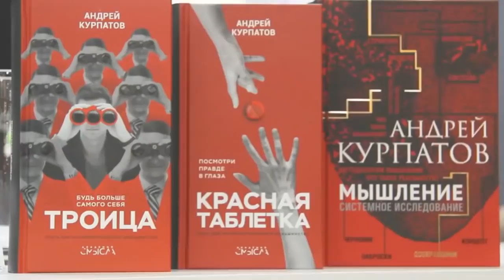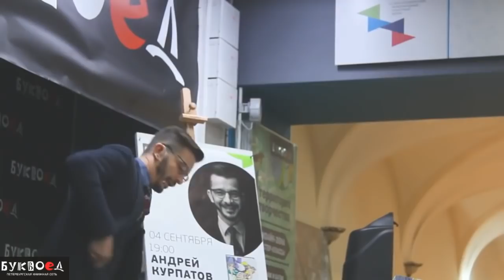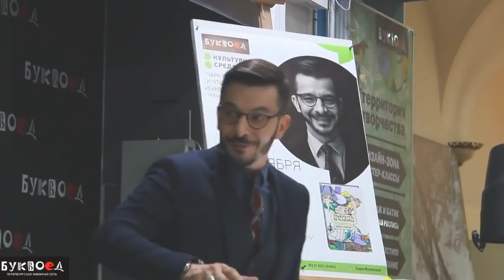Презентация книги «Самоучитель по философии» в Буквоеде, А.В. Курпатов, 04.09.2018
По многочисленным просьбам выкладываем запись встречи в Парке культуры и чтения «Буквоед» 4 сентября.

На презентации «Самоучителя по философии» Андрей Владимирович рассказал, почему считает философию языковой игрой и как понимать дзен-коаны. Также автор прочитал несколько зарисовок о Семён Семёныче и объяснил, какие главные вопросы философии они иллюстрируют.
Проверьте себя! Так ли вы поняли Семён Семёныча?

Единственная презентация «Самоучителя по философии» состоялась в Санкт-Петербурге.